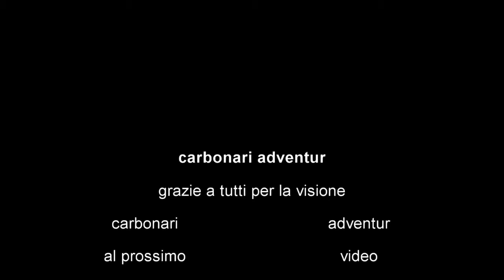VLOG IN MAROCCO!! | CARBONARI ADVENTUR!!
buona visione!
attivate la campanellina per ricevere tutte le notifiche!!